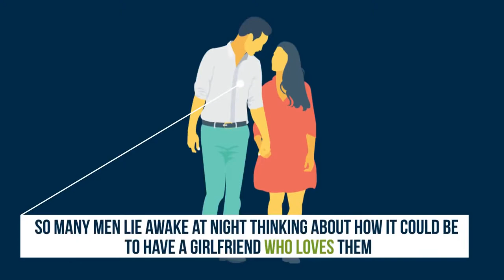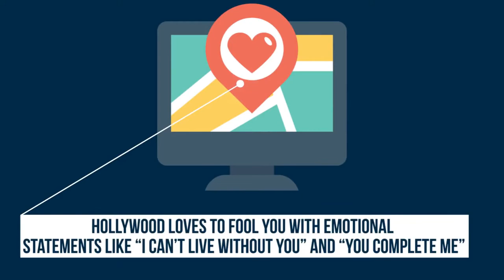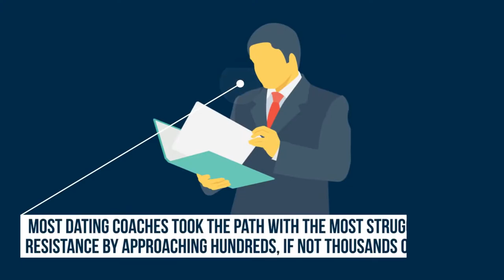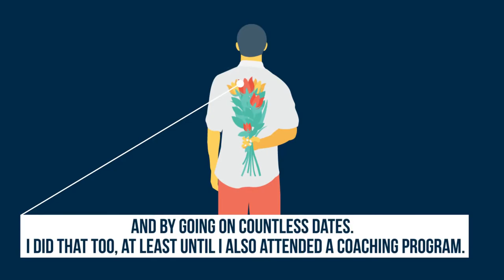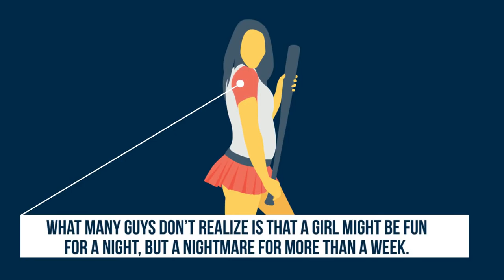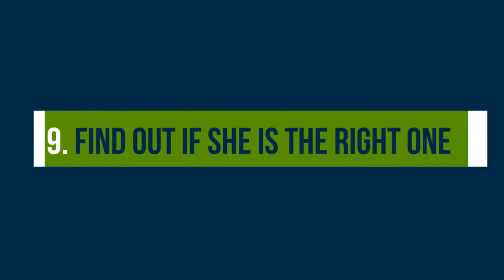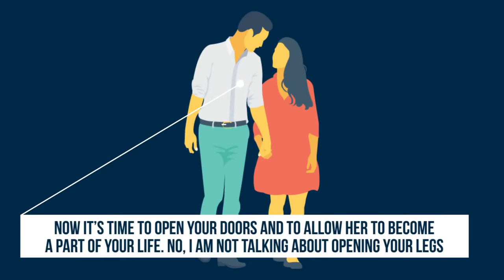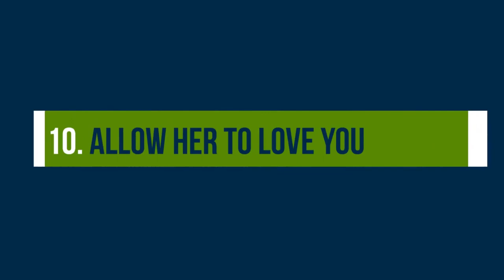How To Get A Girlfriend Fast - 10 Awesome Tips To Get A Girl You Like